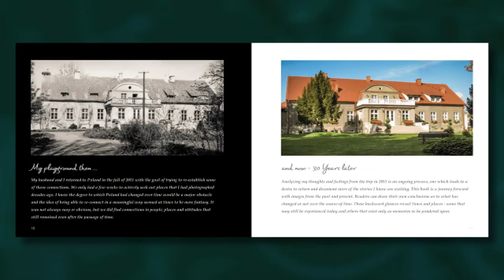Backward Glances - Country Living in Poland - 1981-2011 by Irena Hauck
With continued trips back to her homeland, Irena Hauck is contrasting new images from Poland with those in her archives highlighting the changes which have occurred in the country.